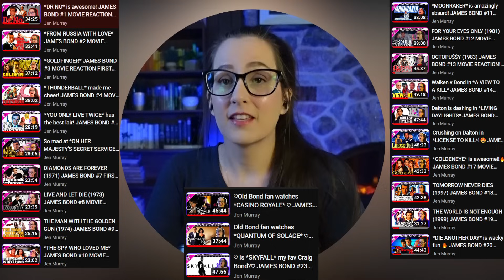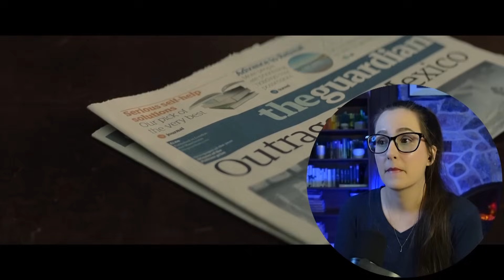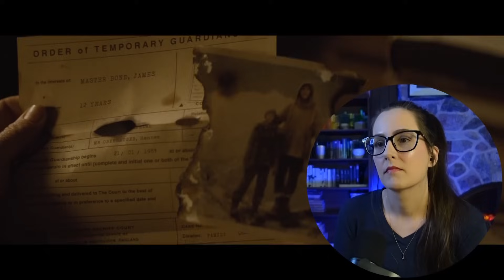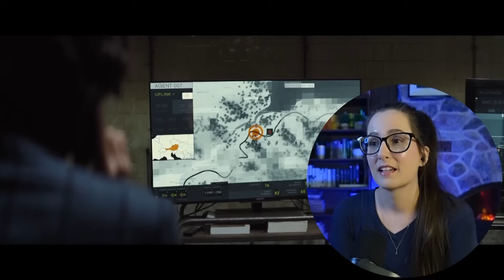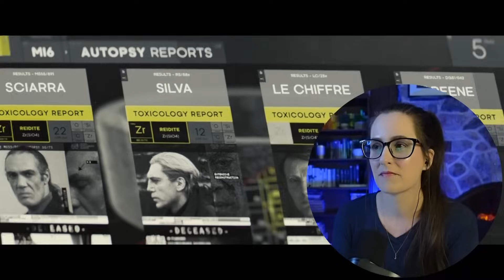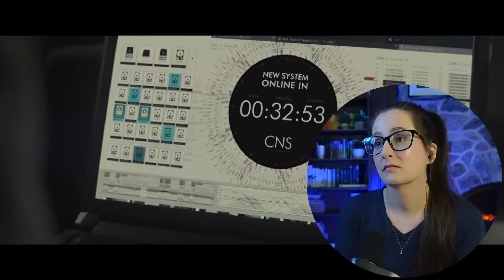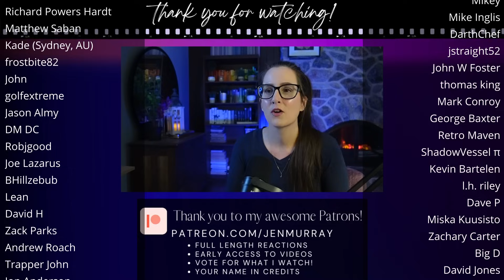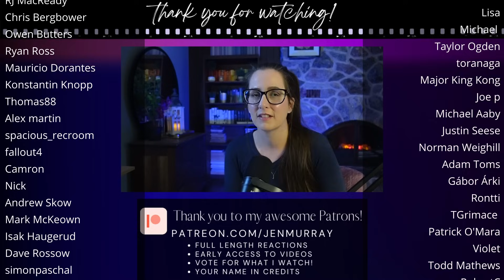*SPECTRE* James Bond Movie Reaction FIRST TIME WATCHING 007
Enjoy my reaction to the movie Spectre (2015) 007! 📼 Sync up your copy with mine + we can watch together

300+ Full Length reactions, Early Access to YouTube videos, Your Name in Credits (optional) + weekly Polls to decide what I watch

00:00 Intro
00:13 Spectre Movie Commentary
47:50 Spectre Movie Review